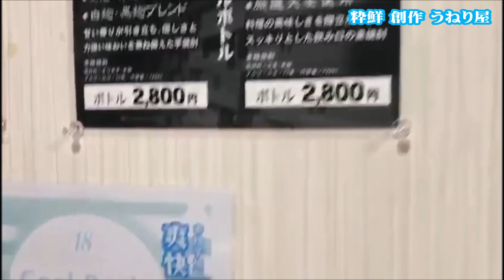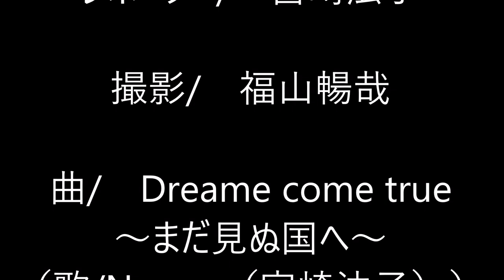Nononの日向でおいしいものみーつけた！22 粋鮮 創作 うねり屋